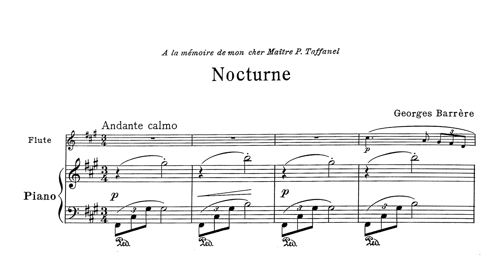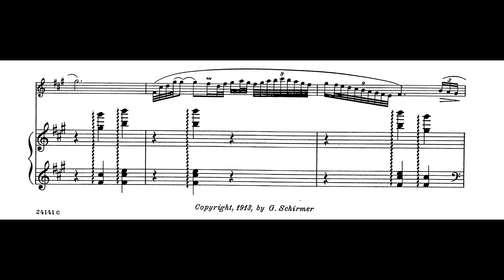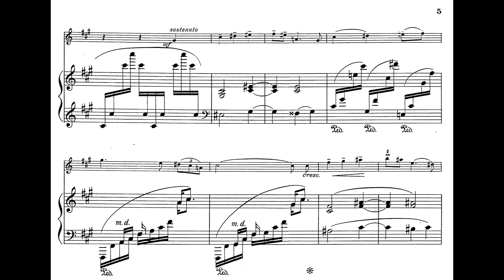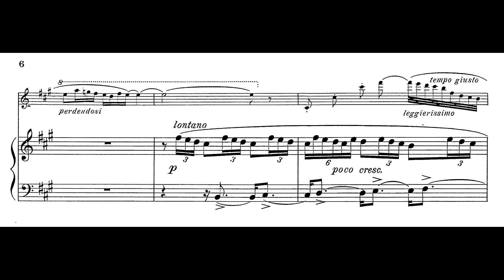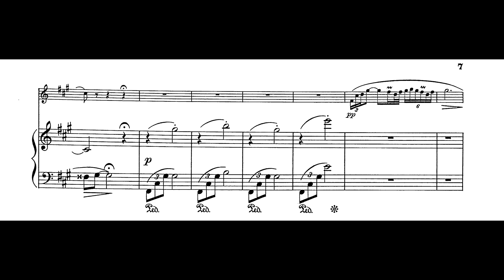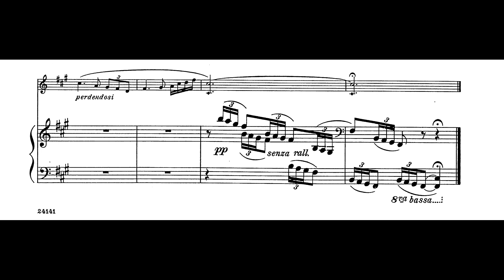Georges Barrère - Nocturne (1913) [Score]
Georges Barrère, Nocturne for piano and flute (1913).

Dedicated to Paul Taffanel.

Flute: Kenneth Smith
Piano: Paul Rhodes

A Song Without Words: The Legacy of Paul Taffanel

Georges Barrère (Bordeaux, October 31, 1876 - New York, June 14, 1944) was a French flutist.

Georges Barrère was the son of a cabinetmaker, Gabriel Barrère, and Marie Périne Courtet, an illiterate farmer's daughter from Guilligomarc'h. They married in 1874. They had previously had a son Étienne, out of wedlock, in 1872. George did not regard his parents as musical although his father wished he had been a tenor instead of a carpenter. In 1879, the family moved to Paris. By the year 1886, they had moved to Épernon near Chartres.

The story goes that Étienne had a tin whistle which he discarded in favour of a violin. Georges got the whistle and later boasted that he had become a virtuoso on the six-holed instrument while Étienne was still struggling with elementary scales on the fiddle. The boys went to École Drouet, the village school and although modest, they were the beneficiaries of the new Jules Ferry laws which mandated free education for all French children. The principal of the school was a bandmaster in his spare time and Georges used to follow the band, when it marched through the streets of the town, tooting on his penny-whistle. The band members actually encouraged him and when the Barrères moved back to Paris in 1888, Monsieur Chouet, the principal, recommended that Gabriel let Georges have music lessons.

Back in Paris, Georges was required to attend cadet training as a result of the Franco-Prussian War and he became a member of a fife corps which was instructed by a student at the Paris Conservatoire. The instructor persuaded him to take lessons with his own teacher at the Conservatoire, Léon Richaud, with whom Barrère began his studies on the flute. Richaud took him to audition at the Conservatoire and although he was not accepted, he was allowed to have weekly coaching with Henry Altès, professor of flute. After a further audition, he was accepted at the Conservatoire at the age of fourteen.

At the age of seventeen, Barrère started doing freelance work and played in the orchestra at the Folies Bergère for a while. This helped him fund his studies at the Conservatoire. While still a student, he also obtained a free-lance position in the orchestra of the Société Nationale de Musique (MSN) which premiered Prélude à l'après-midi d'un faune by Claude Debussy in 1894. It was one of the most momentous occasions in music of the turn of the 20th century, ushering in a whole new language of harmony and orchestral colour, and for the young Barrére to have been the one to play the opening notes on solo flute, was an experience like no other. Debussy was frequently present at rehearsals and continued to work on refining the score while these were in progress.

After he completed his studies, Barrère organized a woodwind organization called the Société moderne d'instruments à vent (SMIV) (Modern Society for Wind Instruments), which gave concerts, and was also involved with the Concerts del'opera which held orchestral concerts at the opera house. Later he gained entry to the Société des compositeurs de musique.

In 1897, Barrère became an instructor at the Collège Stanislas in Montparnasse and held the position for seven years. In the same year, he was appointed a flutist in the Concerts Colonne, a major Paris orchestra, of which his former classmate from the conservatory, Pierre Monteux was a violist and later became assistant conductor. The orchestra toured Europe under trying conditions which was good practice for the young musician who later would tour extensively in the United States.

In 1905 Barrère was invited by Walter Damrosch to play for New York Symphony Orchestra (which later merged with the New York Philharmonic),a position he accepted and in which he remained for the rest of his life but for one break. Some major works were written for him including the Poem of Charles Tomlinson Griffes and Density 21.5 by Edgard Varèse.

Barrère founded the Barrère Ensemble of Wind Instruments in 1910 and the Little Symphony chamber orchestra in 1915.

He died on June 14, 1944.

(Wikipedia)